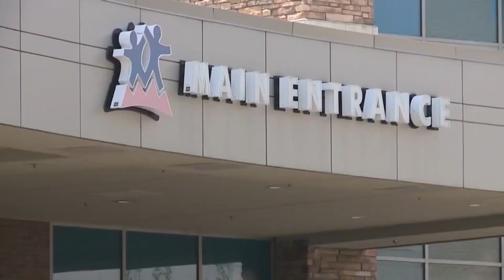Boys with the same rare genetic disorder get to meet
Hutt Martin is just 8 months old, and Luke Schmidt is 15. Both boys have an extremely rare genetic condition called TAR, or Thrombocytopenia Absent Radius Syndrome, which among other things can cause a shortening of the upper extremities and a blood clotting disorder.